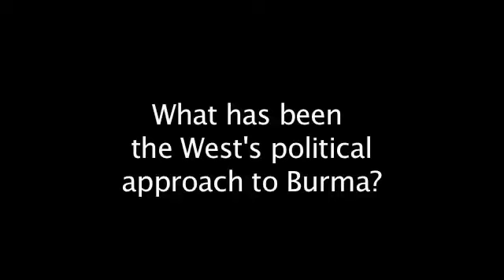Ideas @ IDRC: Thant Myint-U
They're brilliant. They're changing the world. And they're talking to IDRC.

Ideas @ IDRC gives voice to some of the best minds in international development on a wide variety of pressing issues.

Thant Myint-U, a renowned writer, historian, and former United Nations official, talks about the failures of western policy toward Burma. Thant Myint-U is the author of two books, The Making of Modern Burma, and the critically acclaimed The River of Lost Footsteps: A Personal History of Burma. He has written extensively for newspapers and magazines and held visiting fellowships at Harvard University, the International Peace Institute in New York, and the Institute of Southeast Asian Studies in Singapore. He served on three United Nations peacekeeping operations in the 1990s, in Cambodia and the former Yugoslavia. He later served with the UN Secretariat in New York, most recently as the head of policy planning in the Department of Political Affairs.